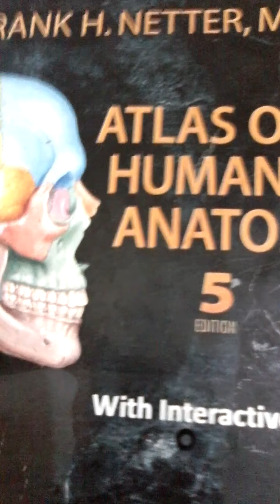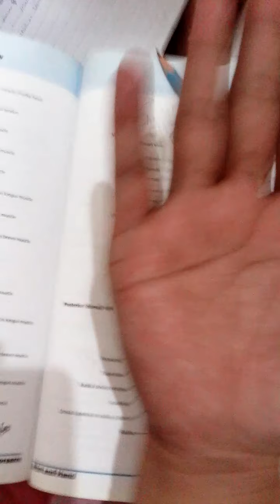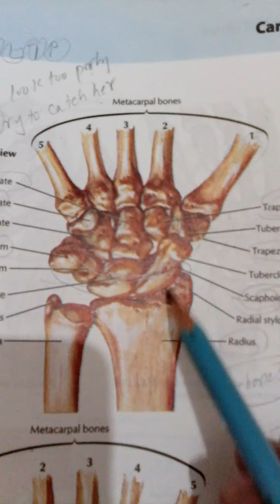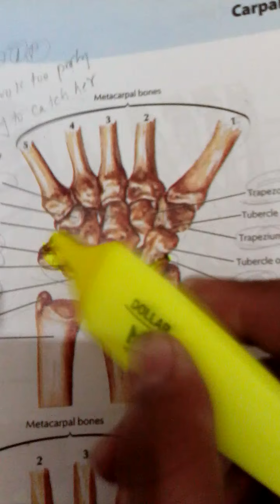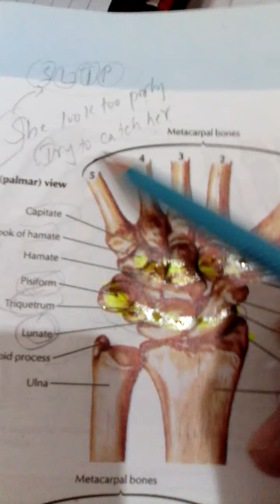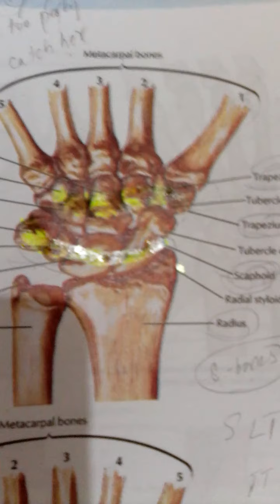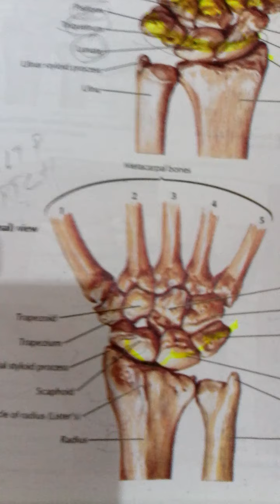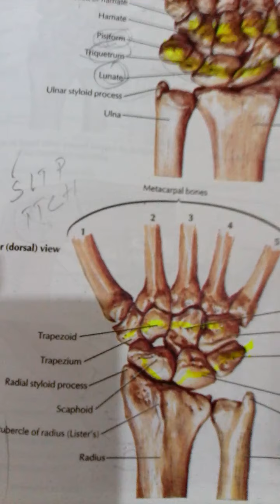Carpal bones || Hand bones || wrist bones || anatomy of hand bones || bone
the hand consist of long bone , while the wrist bones are classified as short bones.
the wrist bones consist of 8 bones.
the hand is made up of total 27 bones in which 8 are carpal
5 metacarpal bones and 14 are phalanx
carpal bones name is
scaphoid
Lunate
Triquetral
pisiform
Trapezium
Trapezoid
capitate
Hamate
these are hand bones
anatomy of carpal bones or wrist bones